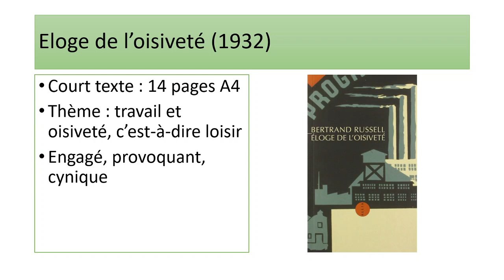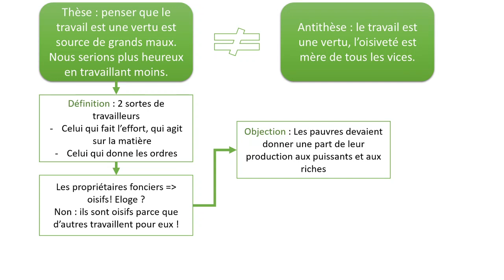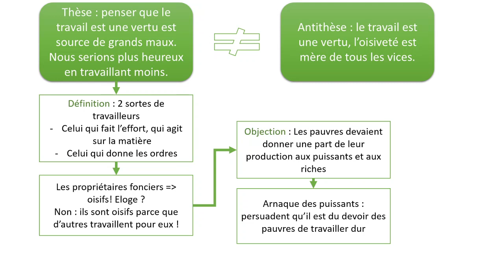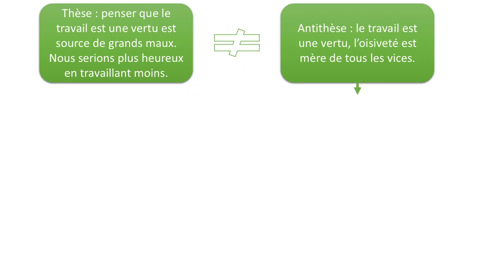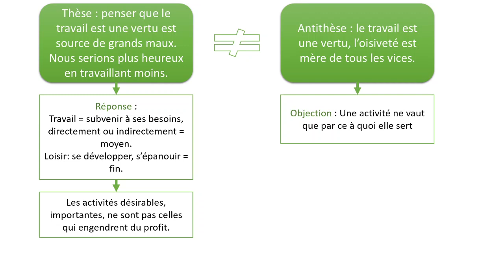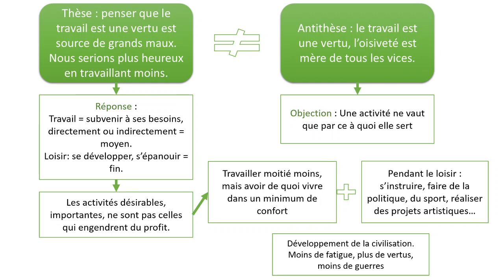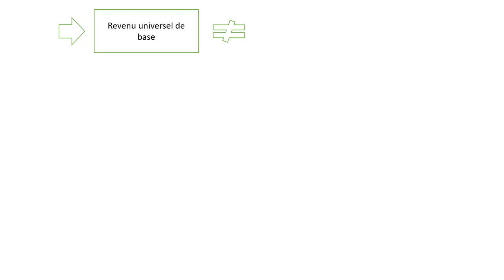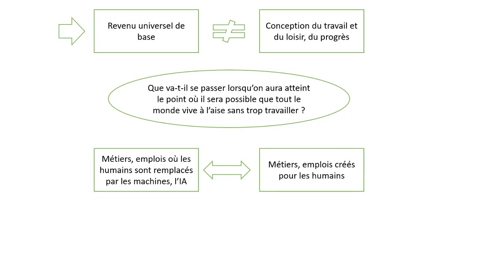Eloge de l'oisiveté, B Russell 1932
Présentation en schémas d'un article de Russell soutenant que nous serions plus heureux en travaillant moins !